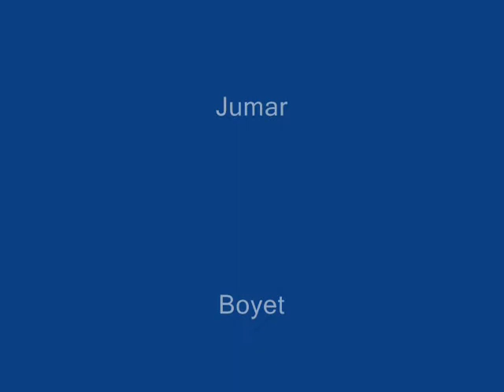Mount Sembrano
video clips